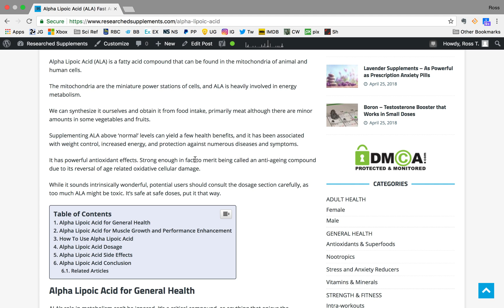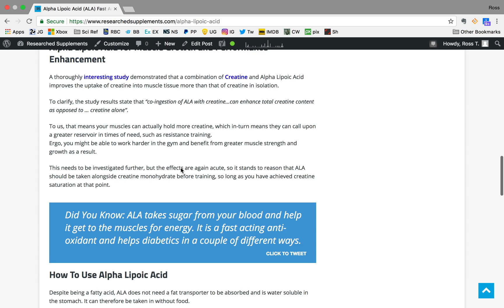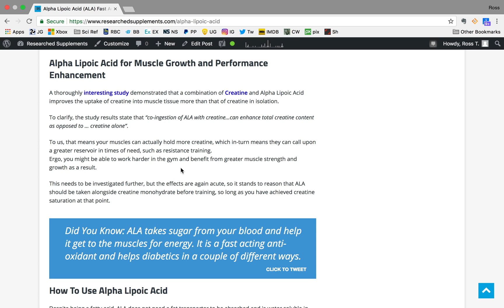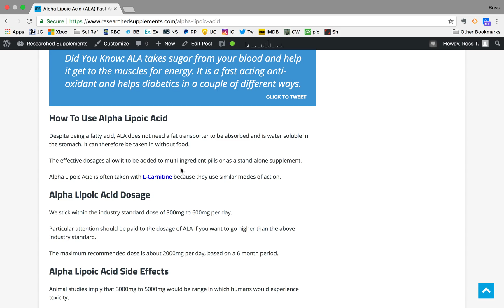Alpha Lipoic Acid for Enhanced Creatine Uptake, Reduced Inflammation and Blood Sugar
Alpha Lipoic Acid is a fatty acid found in the mitochondria - cellular power stations - and is ingested through a regular, healthy diet.

Supplemental doses of ALA have been found to have several health benefits including an acute (but short) reduction in blood sugar levels.

Most interestingly to people who follow an exercise program is ALA's increasing effect on Creatine uptake into muscle tissue. It would therefore follow that creatine and ALA are a synergistic supplement stack.